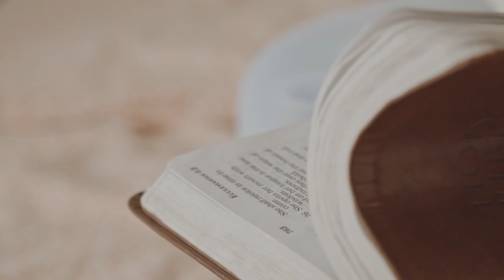Importance of spirituality | अध्यात्म का महत्व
अध्यात्म क्या है | what is spirituality

habits that make you feel incredible
Habits You Should Acquire To Become Highly Productive & Successful
ये आदतें आपको जीवन मे Successful बना देंगी
BEST EVER MOTIVATIONAL VIDEO in Hindi
Study Hard Motivational video Best Speech
PROVE EVERYONE WRONG - Motivational Speech
Best Powerful inspirational Heart touching Quotes
Motivational speech Hindi video
Motivational Daily Life Quotes and Sayings
30 Motivational Quotes